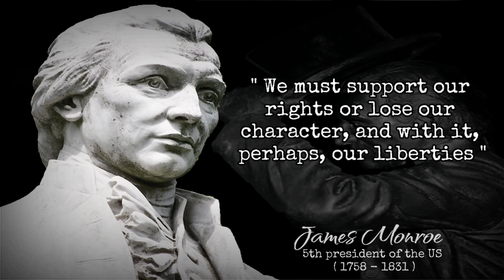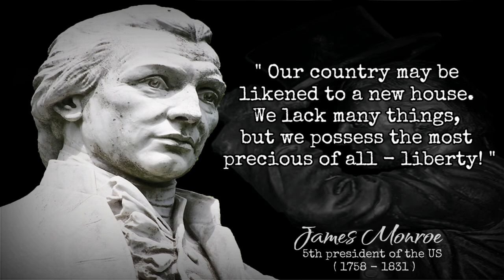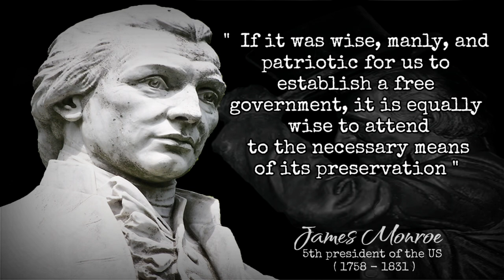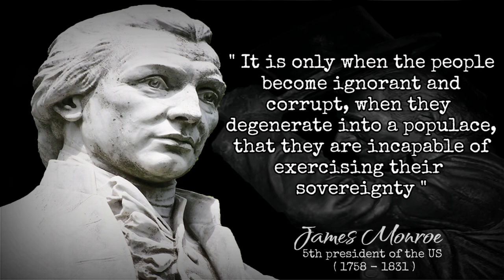James Monroe Quotes | A little flattery will support a man through great fatigue.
James Monroe (28 April 1758 – 4 July 1831) was the fifth President of the United States and served two terms of office between 1817 and 1825. Monroe's name became famous for his doctrine called the Monroe Doctrine, in which he stated that the American continent should no longer be colonized by European countries.